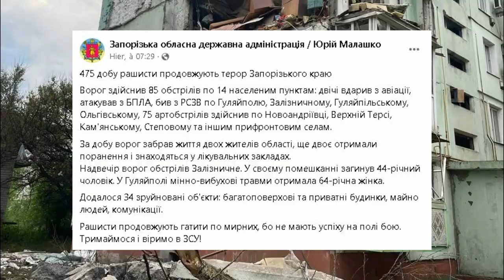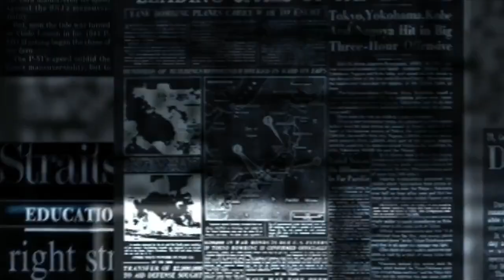Pertes catastrophiques pour l'armée ukrainienne selon Vladimir Poutine !